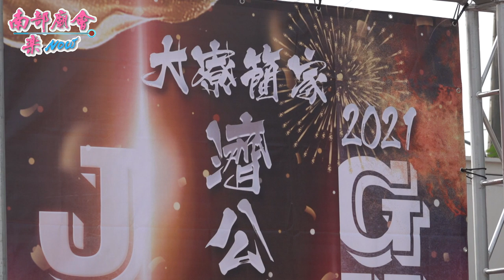3／7(日) 【 大寮簡家濟公禪師 炮迎 大樹濟安堂 進香】高雄大樹濟安堂前往旗尾五龍山鳳山寺、大樹鳳山寺領兵請火